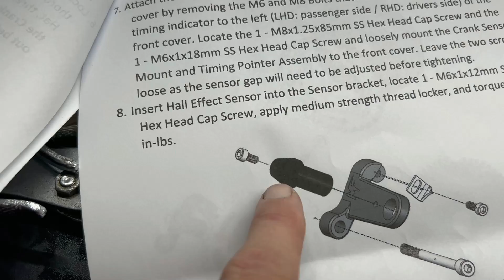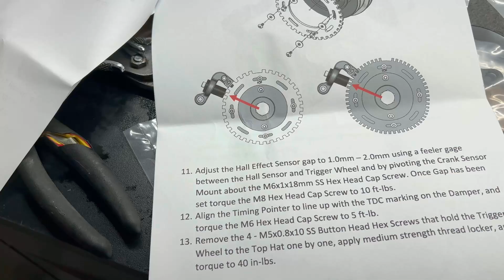Datsun L28 Distributor Delete! Milk Fab Engineering Trigger Wheel Kit!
If your running a stand alone ecu, a good way to get stable timing is to run a trigger wheel setup instead of a distributor